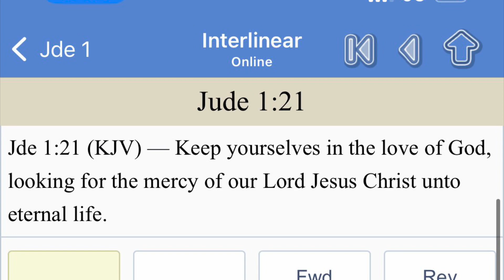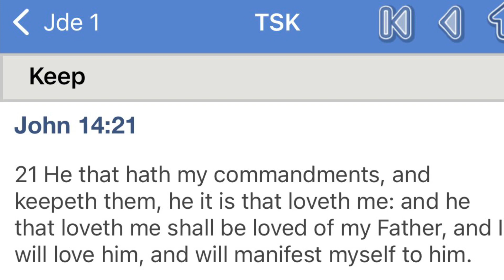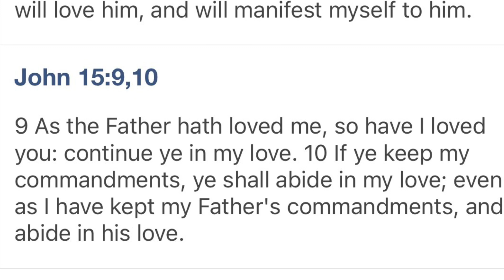New Covenant:Keep yourselves in the LOVE of GOD